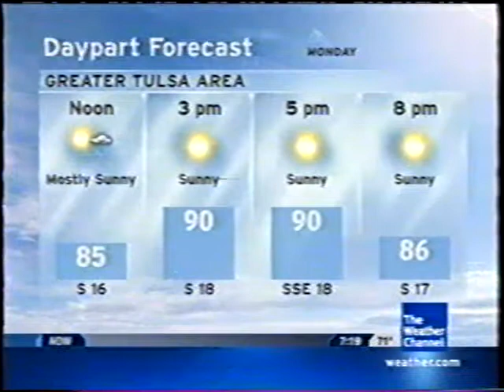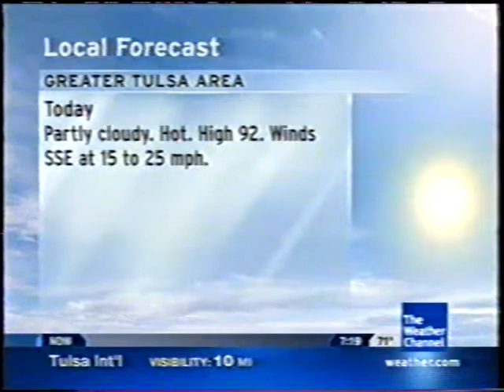The Weather Channel IntelliStar 1 SD Local Forecast — 2008-06-02T07:18-0500 — Tulsa, OK